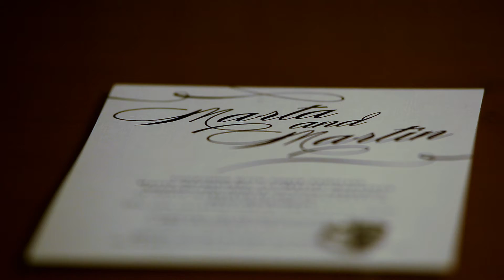Martha and Marty | Wedding Teaser